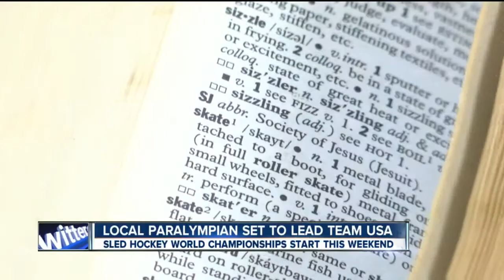Local Paralympian set to lead Team USA Sled Hockey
Adam Page is a Lancaster native, overcoming a disability from birth, to play this weekend at Harborcenter

7 Eyewitness News is Buffalo's Source for news, sports, weather, and good things happening every day.